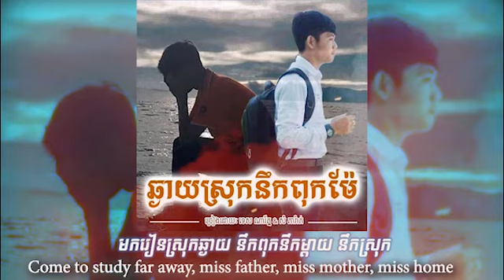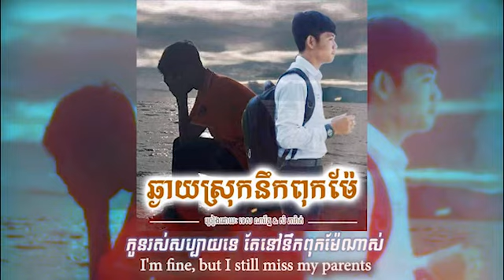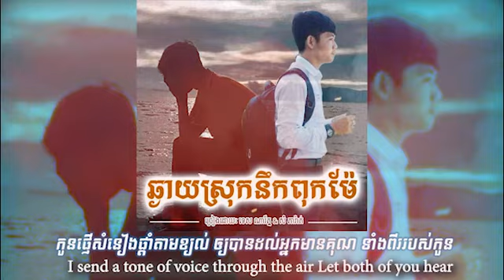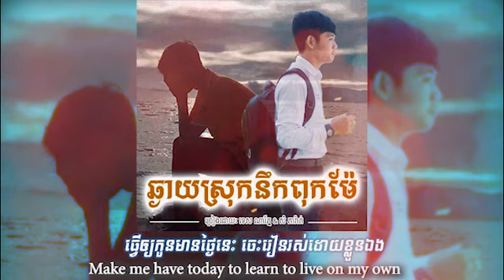ឆ្ងាយស្រុកនឹកពុកម៉ែ - ច្រៀងដោយ ណារ័ត្ន និង ភារ៉ាត់ [video lyrics]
និពន្ធទំនុកច្រៀង និងមេឡូឌី ៖ ង៉ែត តូនឹប
និពន្ធបទភ្លេង និងសម្រួលបទភ្លេង៖ ង៉ែត តូនឹប
ច្រៀងដោយ៖ ទេស ណារ័ត្ន និង សំ ភារ៉ត់